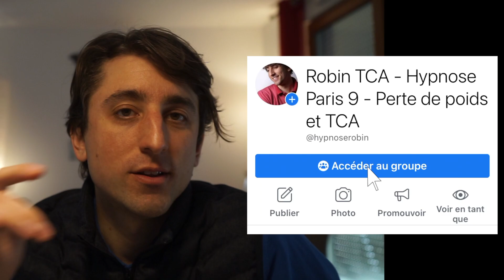PERDRE DU POIDS EN CONTROLANT SES CROYANCES - Capsule #4 - mini séance d'hypnose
⬇⬇⬇ PLUS D’INFORMATIONS ⬇⬇⬇⬇

Capsule #3 :
Sommaire :
00:00 Présentation du Concept de Capsule
00:34 : Introduction de la séance
02:17 : Début de la séance d'hypnose

JE DEVIENS CE QUE JE PENSE - Avoir des pensées positives est FONDAMENTALE si vous ne souhaitez pas manger vos émotions !

Après la capsule #2 (lien ) et capsule #3, où je vous parlais d'écouter le ventre plutôt que sa tête ou le coeur. Ici, je vous nous allons apprendre à contrôler vos pensées et les mots dans votre tête pour qu'ils perturbent le moins possible votre relation avec l'alimentation et votre votre.

Bienvenue dans mon nouveau format de vidéo : les vidéos - capsules d'hypnose.

Elles ont pour objectif d'être des mini séances d'hypnose autour des troubles alimentaires (boulimie, hyperphagie, prise de poids). Elles sont courtes, dans l'idée de vous permettre de choisir les points précis sur lequel vous auriez besoin de travaillez en séance d'hypnose.
En effet, ces capsules sont à composer comme dans une salade sur mesure. Vous pouvez choisir les ingrédients qui vous plaisent le plus, pour avoir la meilleure des salades (hmmm... !).

Dites moi en commentaire ce que vous en pensez de ce nouveau format ? Vous pouvez aussi me dire ce dont vous auriez envie que je traite à l'avenir autour des TCA.

 👉 Robin TCA - thérapeute spécialisé en troubles alimentaires et perte de poids à Paris 9ème et en ligne ✨